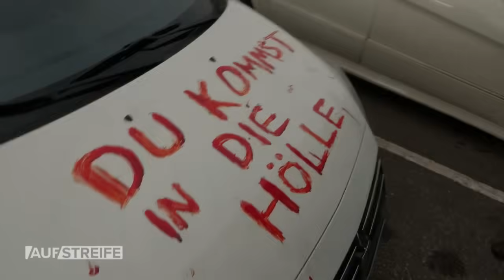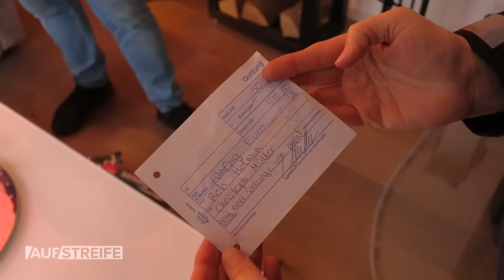Schock! Schwangere trifft in ihrem Auto plötzlich auf eine riesige SCHLANGE 🐍 | Auf Streife | SAT.1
Schock für eine Schwangere: In ihrem Auto befindet sich eine riesige Schlange! Wer will der werdenden Mutter Böses?